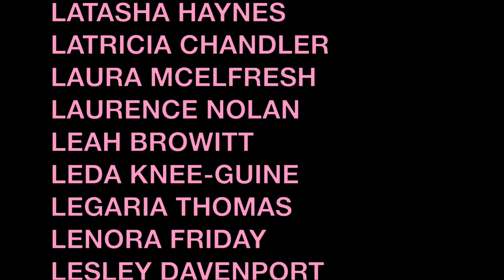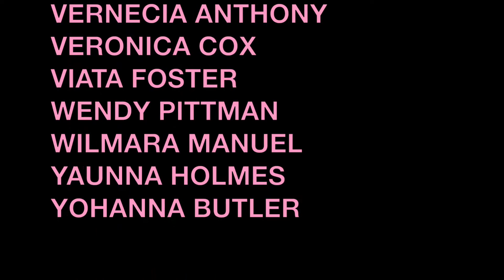Thank you!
Thank you so much for helping us achieve our goal of raising 10k by August 10th! If you weren't able to donate but would still like to- you can